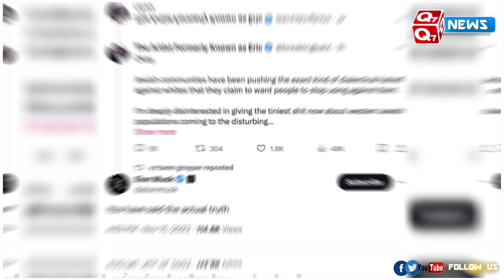காசா மருத்துவமனைகளுக்கு நன்கொடை – எலான் மஸ்க் புதிய அறிவிப்பு!